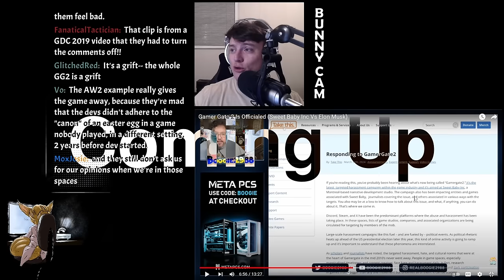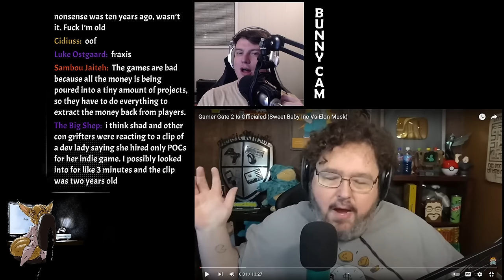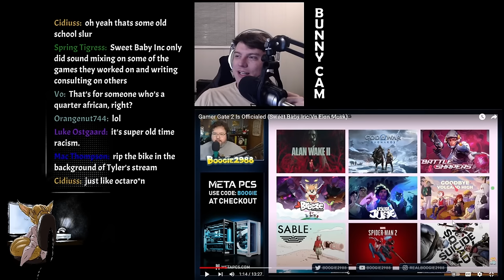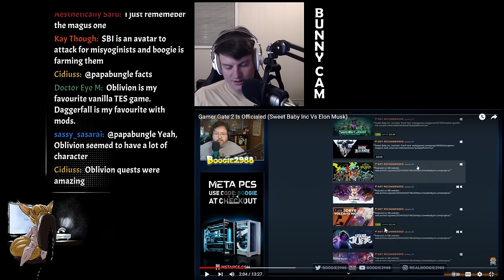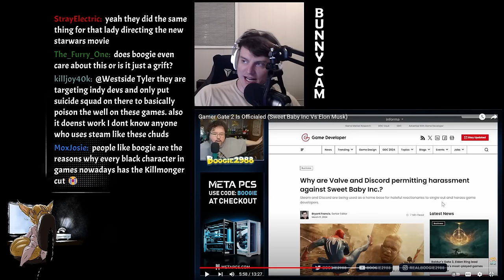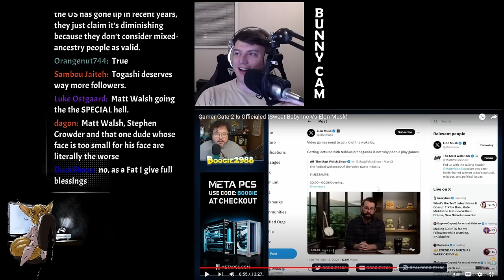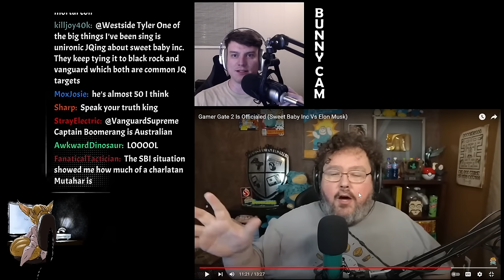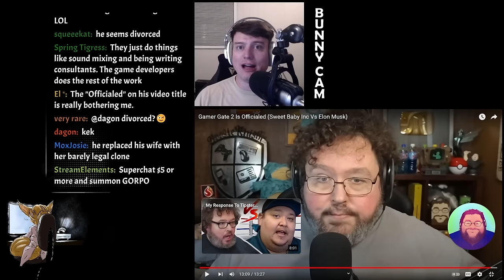Boogie2988 BEGS The Online Right For Relevance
Edit by Ash

I know you're reading this @boogie2988, plz stop making your terrible content